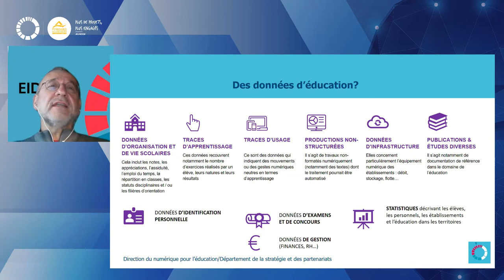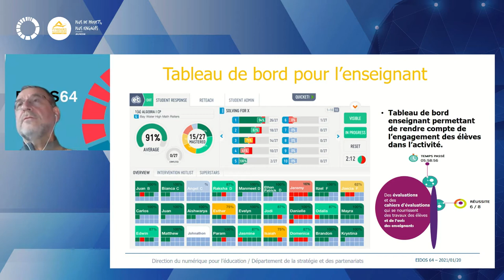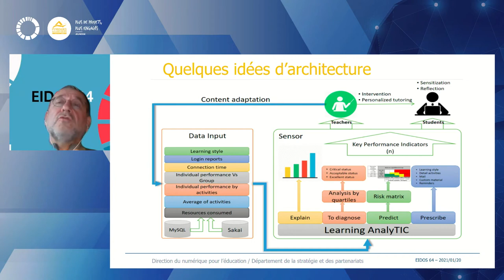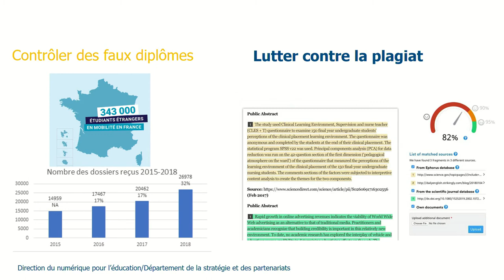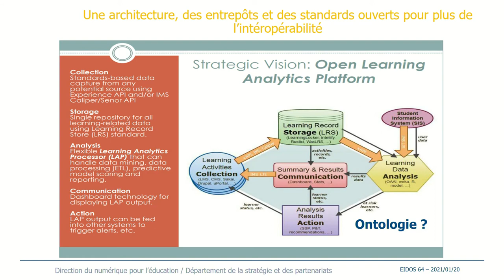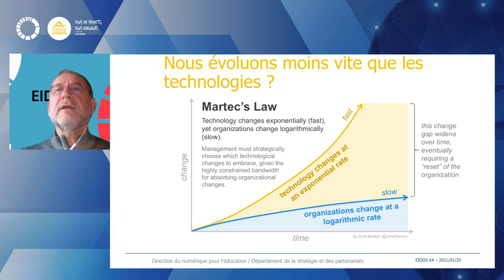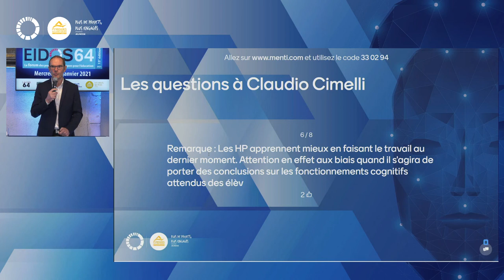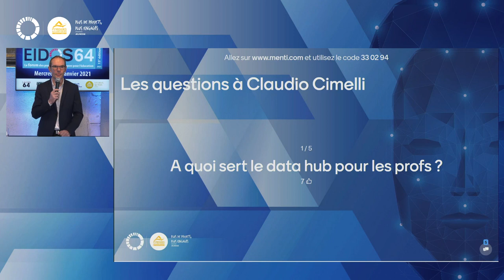Eidos 2021 : la conférence de Claudio Cimelli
Pédagogie, orientation, gouvernance, anticipation, que peut-on attendre de nos données ?